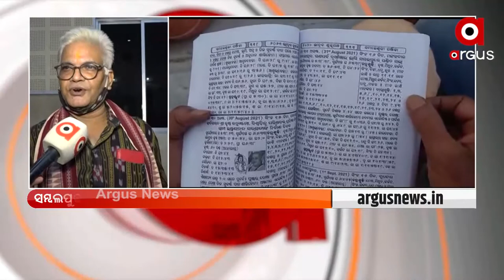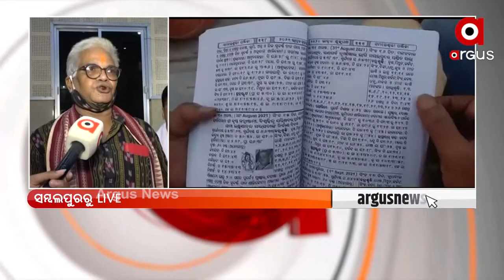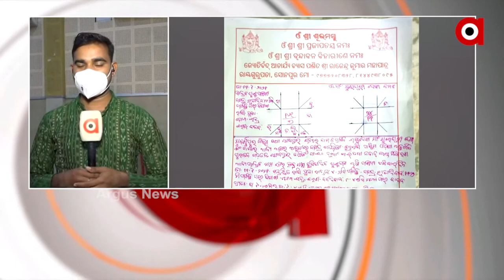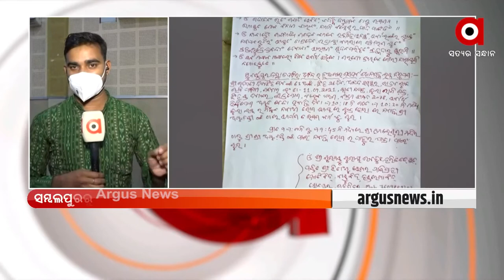ନୂଆଁଖାଇ ପାଇଁ ଧାର୍ଯ୍ୟ ହେଲା ଶୁଭଲଗ୍ନ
ପଶ୍ଚିମ ଓଡ଼ିଶାର ଗଣପର୍ବ ନୂଆଁଖାଇ ପାଇଁ ଧାର୍ଯ୍ୟ ହେଲା ଶୁଭଲଗ୍ନ । ଆସନ୍ତା ୧୧ ତାରିଖ ସକାଳ ୧୦ଟା ୧୫ରୁ ୨୫ ଯାଏଁ ଶୁଭଲଗ୍ନ ।